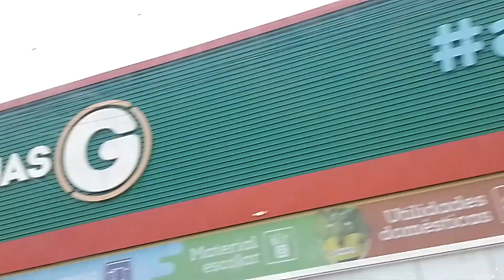Rondonópolis mt (3)